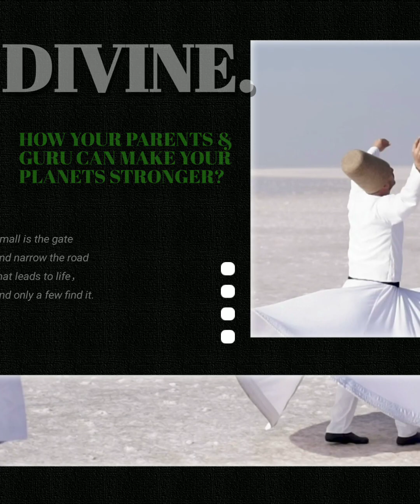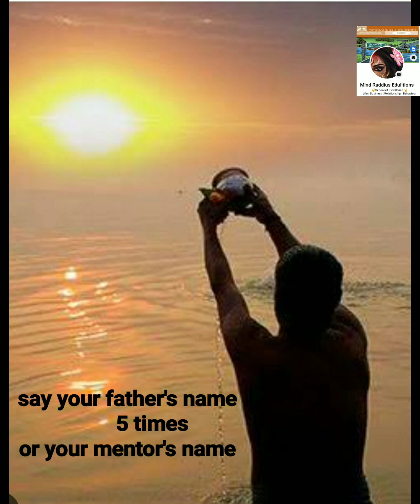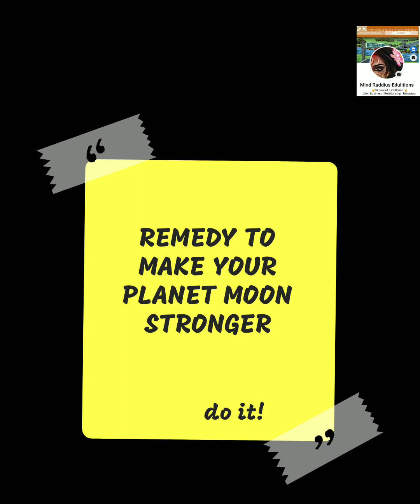माता पिता को खुश रखने से कौन से गृह मजबूत होंगे